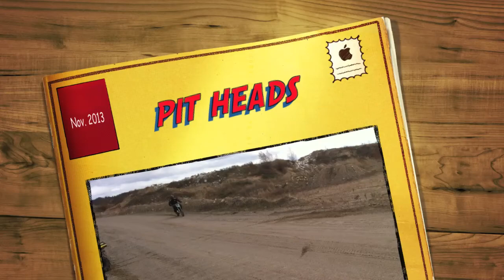Pit Heads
ATVing in South Western Ontario.  2012 Can Am Outlander 500XT, 2002 Suzuki Ozark 250, Yamaha Grizzly 700, and Kawasaki KX65.